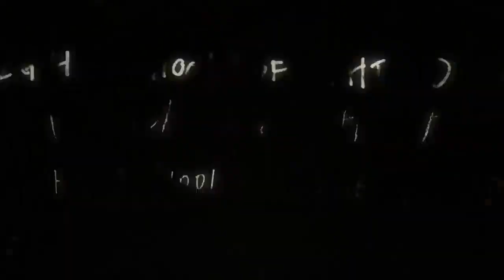Childhood crush dated best friend, but got her back when turned to ZOMBIE 1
Anime Recap
Status: Finished Airing
Aired: Jul 5, 2010 to Sep 20, 2010
Premiered: Summer 2010
Producers: Geneon Universal Entertainment, AT-X, Showgate
Licensors: Sentai Filmworks
Studios: Madhouse
Source: Manga
Genres: Action, Horror, Supernatural, Ecchi
Themes: Gore, Survival
Demographic: Shounen

SONG:Kisida Kyodan & The Akebosi Rockets
ARTIST:Daisuke Satō,Shōji Satō
ALBUM:"HIGHSCHOOL OF THE DEAD" by Kisida Kyodan & The Akebosi Rockets
LICENCES:Sentai Filmworks.